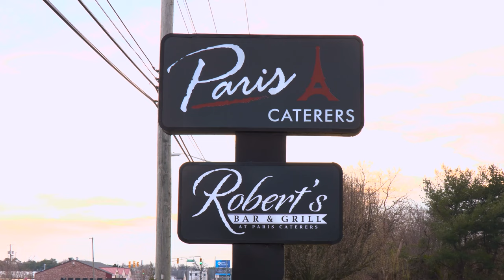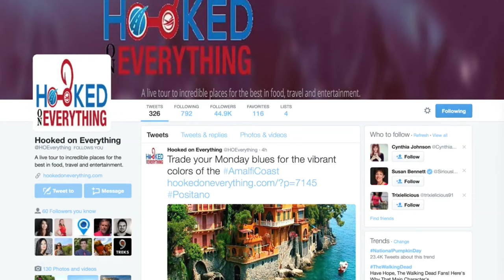Patti Lattanzi, Billy Carlucci, & the Gang | 12-21-2023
A preview of this week's performances on the Patti Lattanzi, Billy Carlucci, & the Gang Show, which airs every Thursday evening at 7pm ET on Cruisin' 92.1!
Guests: Kevin Peterson, Bill Rodway, Susan Carlucci, Cecil Parker, and Michael Jones.
Recorded December 15th at Paris Caterers—Robert's Lounge in Berlin, NJ.